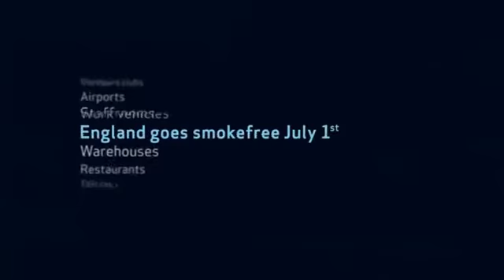2007 Smokefree legislation campaign: Sliding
Advert raising awareness of the 2007 smokefree legislation.